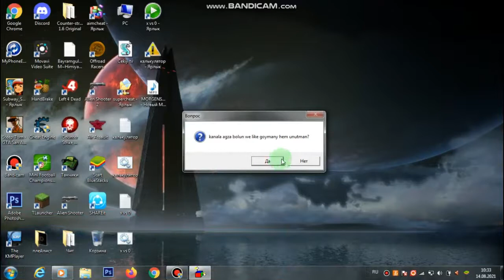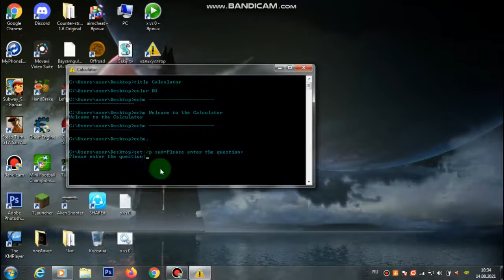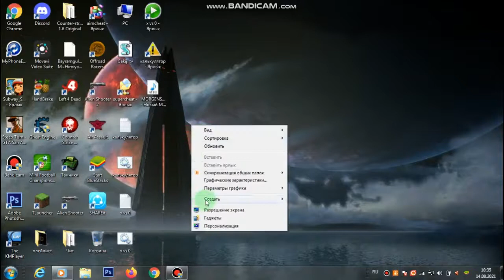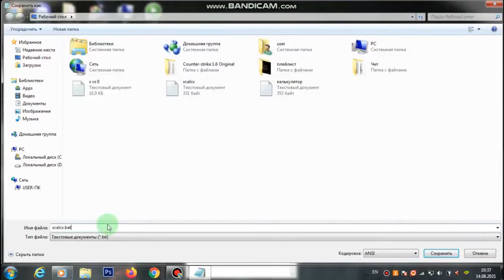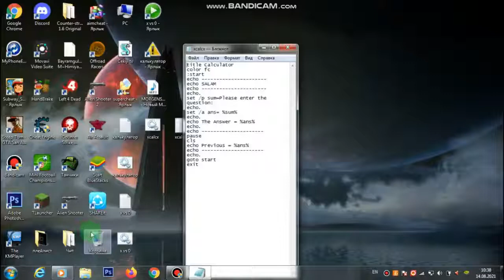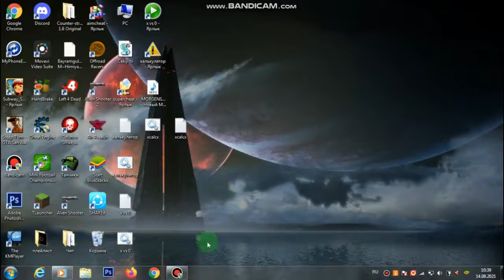Nadip oz kalkulyatoryny doretmeli. Как создать свой калькулятор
telegram kanal:Çekiji tv